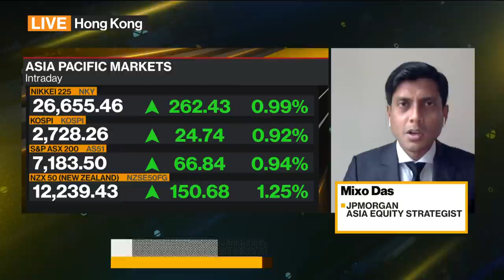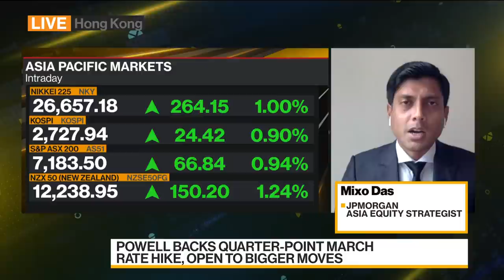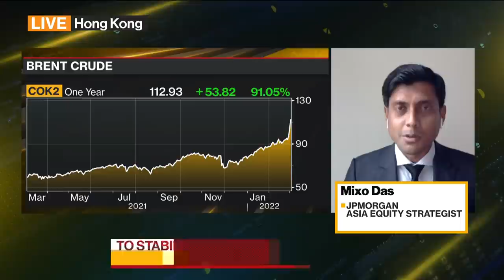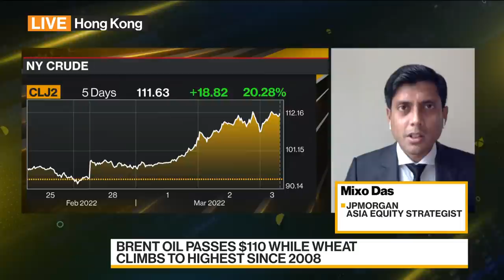JPMorgan's Das: Inflation to Significantly Roll Off in Second Half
Mixo Das, Asia equity strategist at JPMorgan Chase & Co. discusses the persistence of inflation, the impact of Russia's war with Ukraine on global GDP and his outlook for Asian markets. He speaks on "Bloomberg Daybreak: Asia."